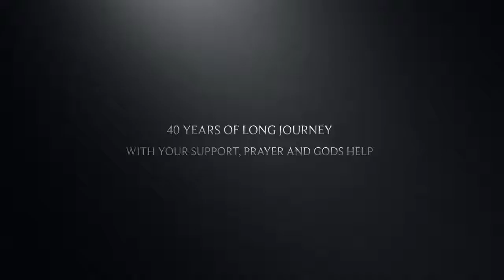The Canadian Mar Thoma Church Consecration Trailer